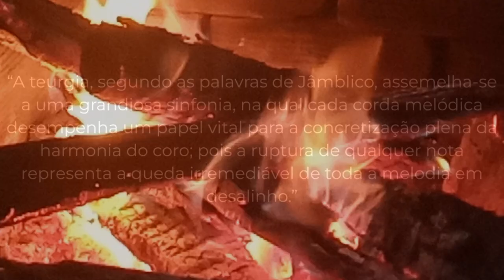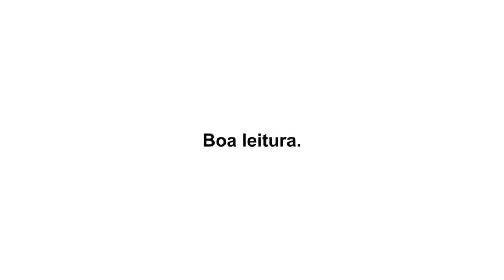Jâmblico - Teurgia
Jâmblico - Sobre os Mistérios dos Egípcios, dos Caldeus e dos Assírios.

JÂMBLICO (em grego: Iámblichos), foi um grande filósofo neoplatônico e neopitagórico, que nasceu em meados do século II d.C. em Cálcis (Síria) e faleceu na terceira década do século III em Apameia (Síria). Poucos são os elementos biográficos que temos. Com aproximadamente 20 anos Jâmblico viajou a Roma para estudar com o filósofo aristotélico Anatólio, discípulo do neoplatônico Porfírio. Cinco anos depois, em 275, deu sequência aos seus estudos na Escola Neoplatônica de Roma, fundada em 244 d.C. por Plotino, recém-falecido (em 270), dirigida então por Porfírio, de quem se tornou aluno. Com a morte deste em 305, tornou-se o terceiro reitor (escolarca) da Escola Neoplatônica de Roma, quando formalizou um currículo muito preciso de estudos, estruturado em graus de complexidade e de aprofundamentos sucessivos: 1º ciclo, as obras de Aristóteles; 2º ciclo, as obras de Platão; e, 3º ciclo, os Hinos órficos e os Oráculos caldeus de Juliano o Teurgo. Em 313, Jâmblico retornou à Síria, onde fundou uma nova Escola Neoplatônica na cidade de Apameia (perto de Antioquia). Com a sua morte em Apameia por volta de 330, seus sucessores como reitores da Escola foram seus ex-alunos Sopatros de Apameia, Edésios da Capadócia e Eustácio da Capadócia, professores do fundador da Escola Neoplatônica de Atenas (no fim do século IV), Plutarco de Atenas (350-432), e do seu grande discípulo Siriano.
O neoplatonismo, herdeiro do platonismo e do aristotelismo, nasceu no Egito (Alexandria) no início do século II d.C. com Amônio Sacas, tomou forma na Itália (Roma) com Plotino e Porfírio, e então se deslocou primeiro para a Síria com Jâmblico e, depois, para Atenas com os imensos filósofos Plutarco de Atenas, Siriano e Proclo. O imperador romano Juliano (331-363) tinha uma admiração ilimitada por Jâmblico, tanto que se referia a ele como “o divino Jâmblico”.
Embora tenha sido um autor prolífico, quase tudo se perdeu. Dos vários comentários que escreveu sobre as obras de Platão e de Aristóteles, só nos chegaram fragmentos; e dos dez volumes que elaborou sobre as doutrinas de Pitágoras, sobreviveram apenas os quatro iniciais, o primeiro dos quais contendo a obra clássica VIDA DE PITÁGORAS. A outra obra de Jâmblico que sobreviveu ao tempo é aquela que a Editora Polar publica agora pela primeira vez em língua portuguesa: SOBRE OS MISTÉRIOS DOS EGÍPCIOS, DOS CALDEUS E DOS ASSÍRIOS, numa tradução realizada por Ruan Carlos de Sena Mangueira a partir de duas boas traduções do original grego para o inglês: a de Emma C. Clarke e John M. Dillon (2003), e a de Thomas Taylor (1818).

Onde comprar: Este livro pode ser comprado diretamente conosco pelo nosso vazape 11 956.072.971 e pelo nosso e-mail , pela Amazon.com.br ou pelo